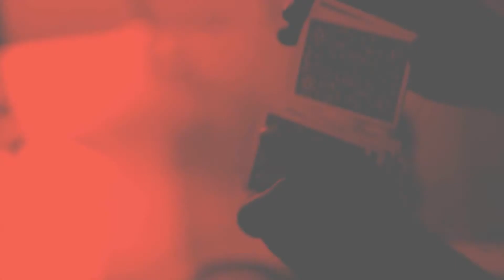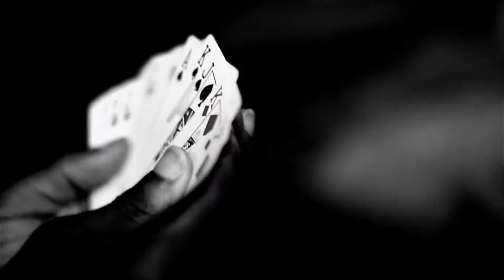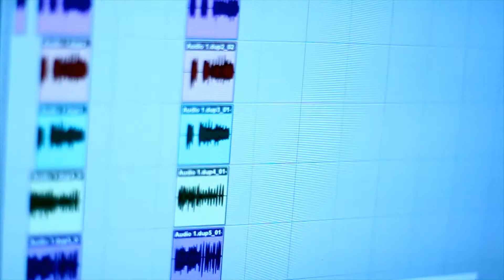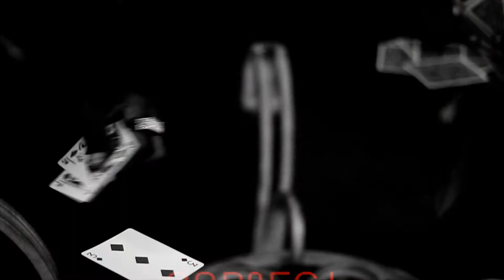Swagged up doe ft.Young bezzal -Cmon